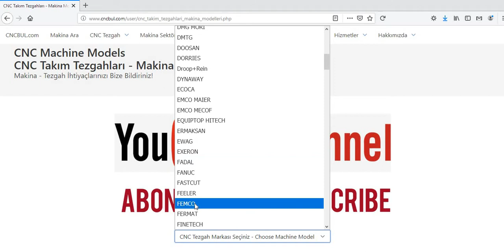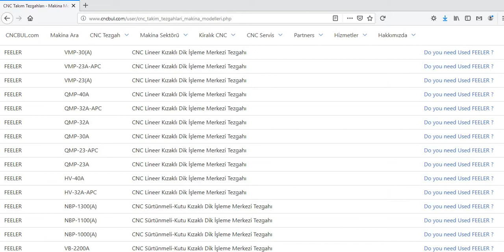FEELER MACHINE MODELS (CNC Machine Tools)